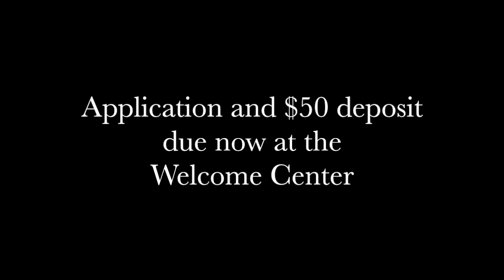The Net News, February 18, 2017